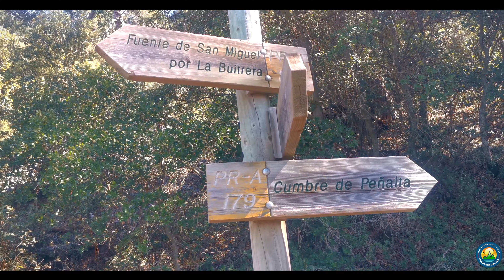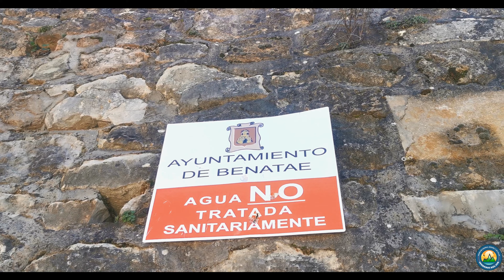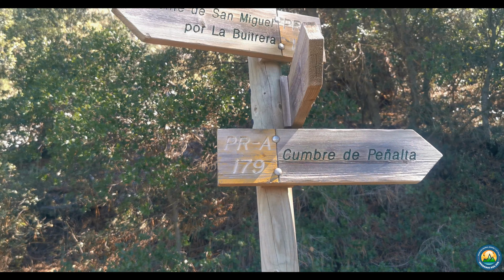Cumbre de Peñalta - El paraíso aéreo de Benatae - Derivación 1 Gr-247 - CASI ME TENGO QUE VOLVER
Derivación 1 - Gr247.

Volvemos a las aventuras sobre tierra, catalogando otra derivación mas del Gr.247, en este caso la numero 1, aunque yo en este video decido hacerla desde Benatae, podéis hacerla por el sendero oficial, que es desde Orcera, ahí os he dejado los enlaces, a mi me parecía mas interesante desde Benatae. La meta y la distancia a recorrer son casi casi iguales, ya queda en vosotros.
Una vez mas vuelvo a pasar la noche en otra caseta forestal, para volver al día siguiente, pero casi tengo que volverme por confiar demasiado en el buen estado de la lumbre... os animo a que veáis el video.

Cámara de grabación - Huawei p30 pro
Programa de edición - Filmora
Estabilizador zhiyun mobile
Tripode movil

MUSICA

Title: Wake Up
Artist: MBB
Genre: Tropical house